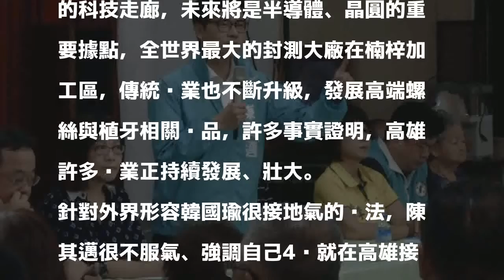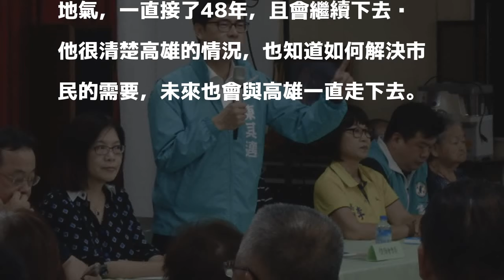韓國瑜稱僅殯葬、當鋪有希望 陳其邁怒批：別靠夭、唱衰高雄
〔記者王榮祥／高雄報導〕國民黨高雄市長參選人韓國瑜昨天說，除當鋪、殯葬等少數特定產業，高雄沒有任何產業充滿希望﹗﹖民進黨高雄市長參選人陳其邁聽了很火大，今在基層座談會上公開嗆聲，要韓國瑜別只會靠夭、唱衰高雄﹗

發表評論評論如下。